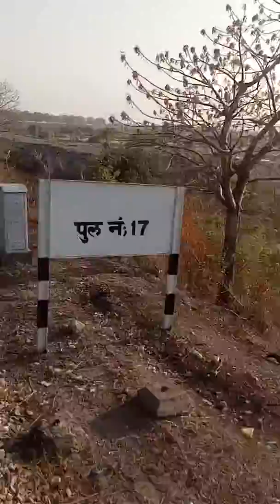Inter to j@k